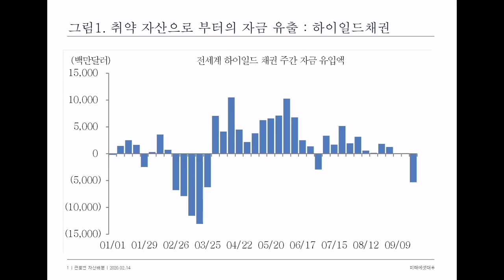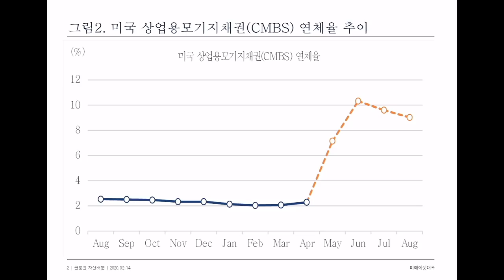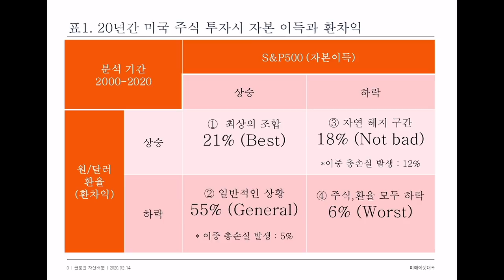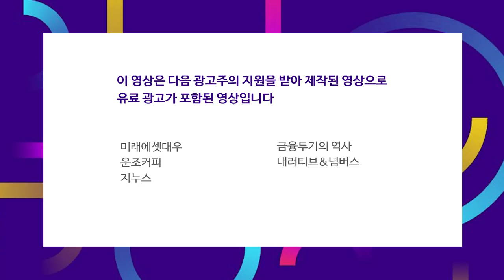10월부터 주식 비중을 낮춰야하는 이유 f_이재훈